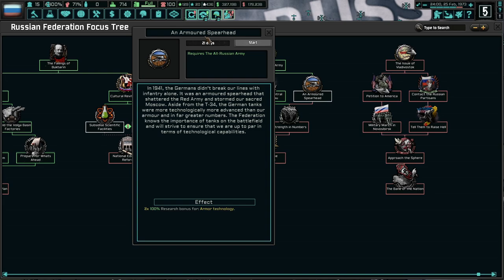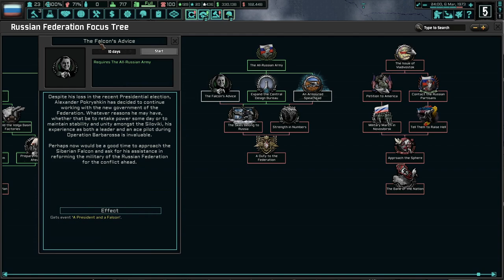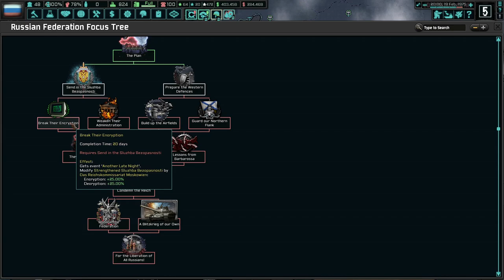The West Russian Plan To Retake Moscow! Hoi4 - TNO: Second West Russian War, Shushkin #3